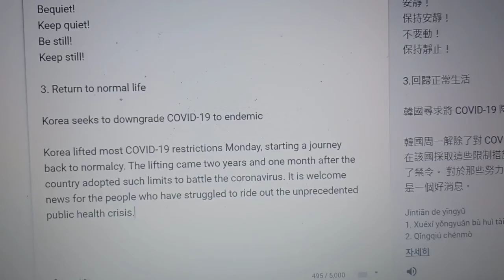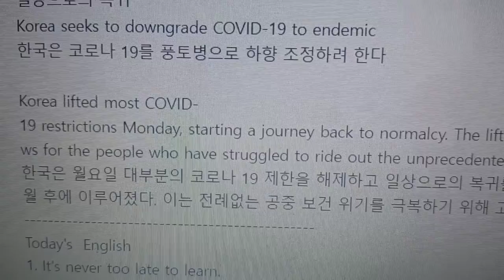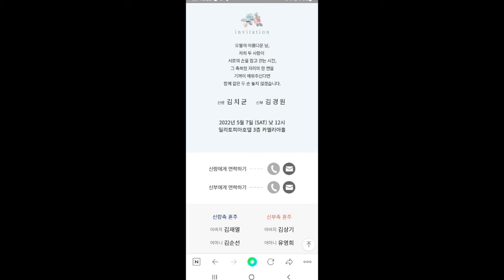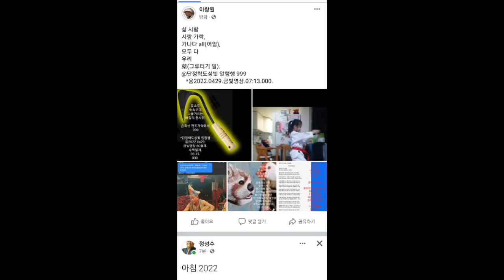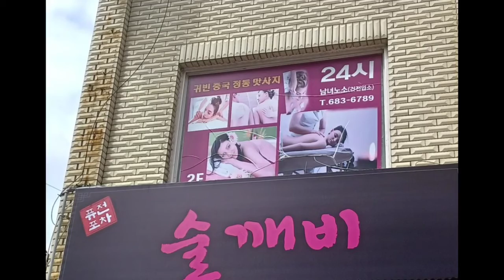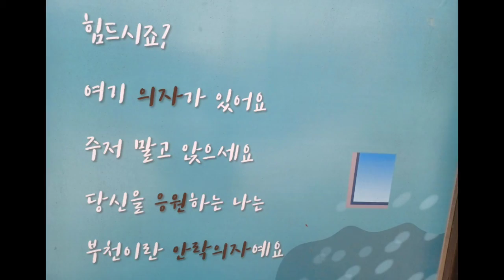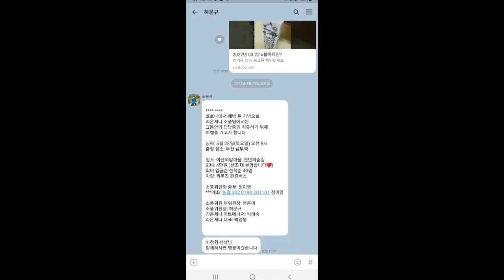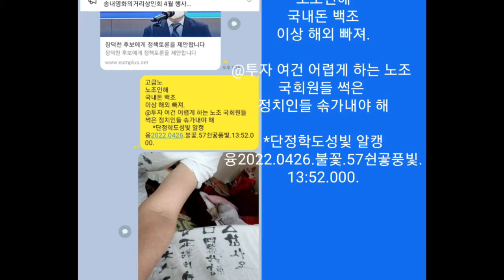0429. 촬영명상 160백옛. 환산풍 왜가리禪 유대섭본길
詩명상
瞑(눈감을 명)아어오,
자음 가, 몸 아,
아가
우리
아가!
@단정학도성빛 알캥행 999
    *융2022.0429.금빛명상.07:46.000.